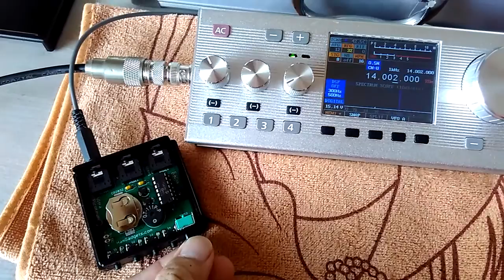Ultra Pico cw keyer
I bought this kit from hamgadgets.com